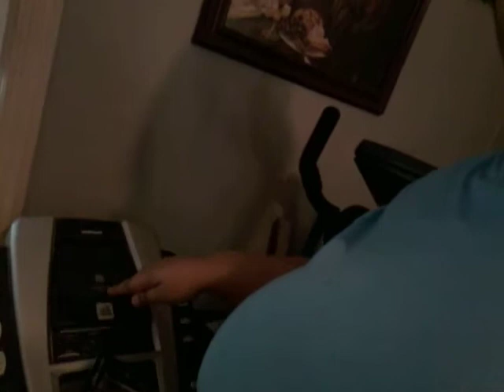You guys never now what I'm going to do